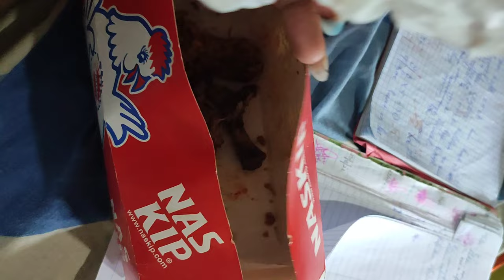papie playing in the rain💦🌧️/ Papie surprising us with Naskip🌽🍟😋 school things📚🧑‍🏫 with my bro♥️